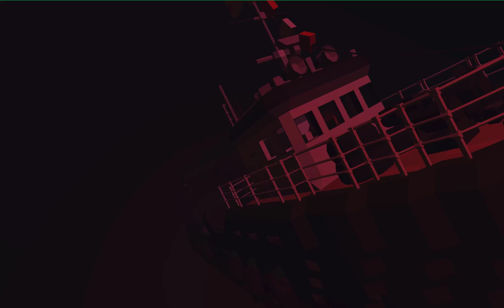Sinking of the SS Aurora | STORMWORKS!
June 21st 2023, a trawler known as SS Aurora set sail over the stormworks seas. It then suffered a massive failure on one side of its hull, causing water to pour in. 123/127 passengers survived the accident, as the ship went down with people trapped in its bridge. Later research shows the windows shattered after it hit the seafloor.

THIS IS FICTIONAL. IT IS NOT BASED ON ANY STORIES.

Play the game how you want. Custom mode gives dozens of creative tools and options, suited for players who like to let their creativity run free and wild. In this mode, you are not limited by the survival and realism rules allowing you to create large and complex vehicles from the outset. Ideal for players who like to create scale replicas of real-world vehicles or wacky and ambitious creations of their own design.
Career mode focuses on progression and an overarching plot of starting your own search and rescue service from humble beginnings and building it up to cover the entire Stormworks world map. You will have to manage your finances, build space, and your own safety as you complete various missions to finance larger, more complex vehicles and new land bases.